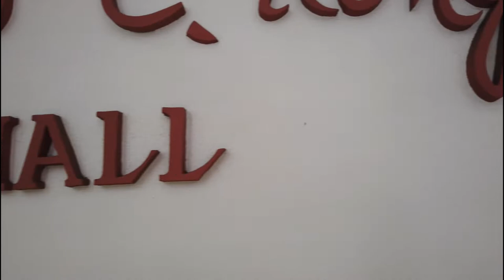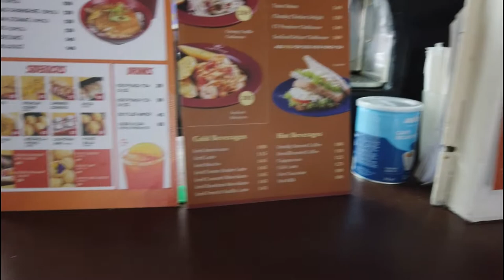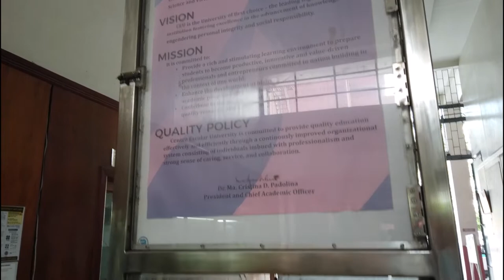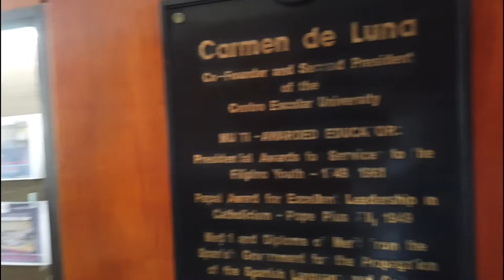INSIDE CENTRO ESCOLAR UNIVERSITY. AN EXCLUSIVE LOOK OF THIS LOVELY AND RELAXING CAMPUS IN MANILA.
The University of First Choice
For more than a century now, Centro Escolar University has stayed true to its mission of providing quality instruction, pursuing relevant researches and conducting extension programs for sustainable community development. This reinforces the vision of CEU as the University of first choice as it continuously produces graduates who make a difference in their chosen fields due to their professional competence, admirable character, and deep moral values that embody the empowered and inspired Escolarians.

Guided by the twin philosophy of CEU, Ciencia y Virtud, the School of Medicine affords students an experiential learning advantage that develops competence and compassion to hone them into primary care physicians and proficient clinical practitioners. The highly accomplished and qualified faculty members inspire excellence, as they share their expertise in engaging discussions and activities performed in modern, well-equipped classrooms and laboratories.

 VISION
Centro Escolar University- School of Medicine is a globally renowned, socially responsive medical school.

MISSION
CEU- SOM contributes to human development by:

Producing compassionate, ethical medical doctors who can pursue varied career paths by offering a relevant, responsive, evidence-based curriculum;
Fostering highly motivated, nurturing faculty members and staff that uphold and practice the highest professional and moral standards;
Engaging influential, trustworthy, and decisive leaders who promote an ideal learning environment and practice participatory leadership.